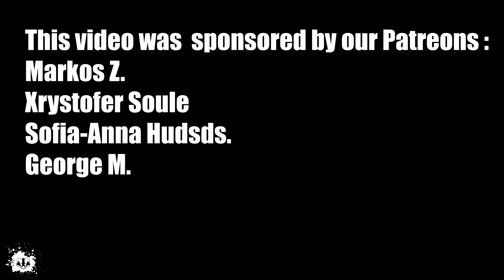ΤΙ ΛΕΕΙ Η ΣΤΑΣΗ ΣΩΜΑΤΟΣ ΙΚΑΝΟΤΗΤΕΣ ΕΠΙΚΟΙΝΩΝΙΑΣ Π ΦΑΛΙΡΟ ΧΑΛΑΝΔΡΙ ΠΟΔΗΛΑΤΟ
-ΓΙΑ ΚΑΘΕ REVIEW - 1$ ΣΕ ΚΑΤΑΦΥΓΙΟ ΖΩΩΝ

Cryptoκαταστάσεις - (δικά σου χρήματα, δική σου ευθύνη)
Αντάλλακτήριο Binance -